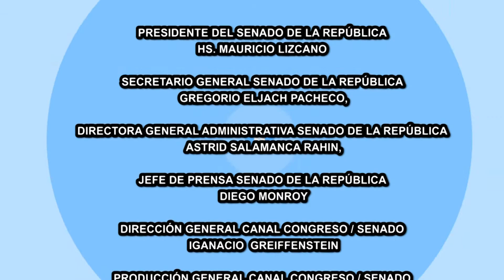CONGRESO Y SOCIEDAD- La ley del actor, con Julián Román (10/06/2017)